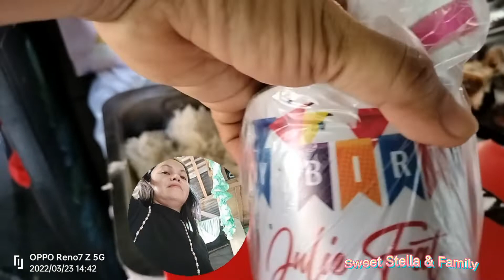HAPPY BIRTHDAY The Original Balbacua Queen /@SWEETSTELLAFAMILY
Celebrating the birthday of the one and only Original balbacua Queen with @AzilLexy  & @JOROLANVLOGS